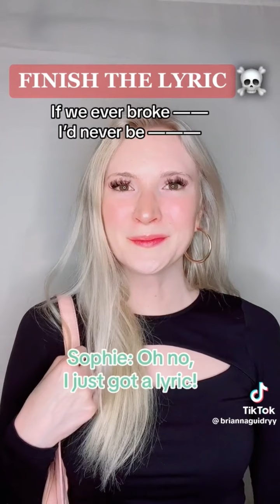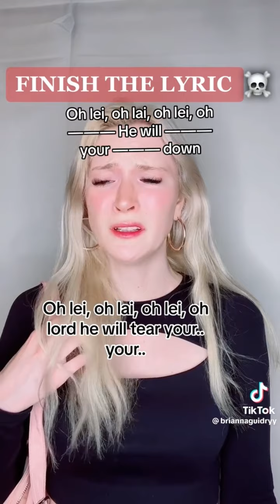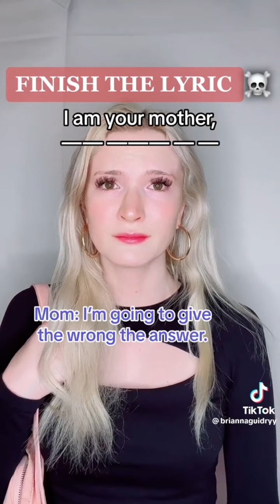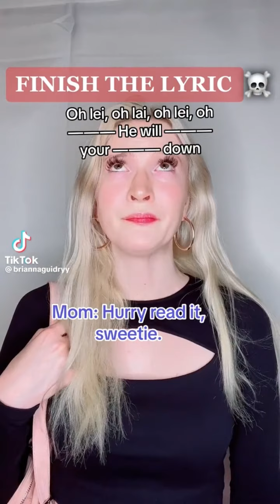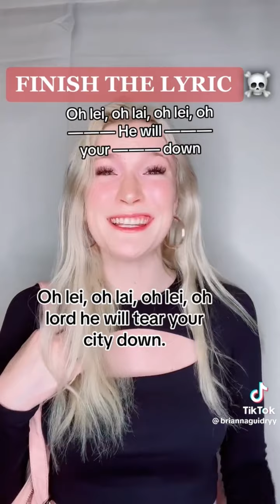BATTERY % ☠️ Text To Speech ☠️ Full Tiktok POVs @Brianna Guidry | Tiktok Compilations Part #023